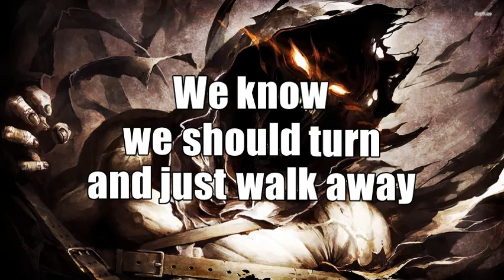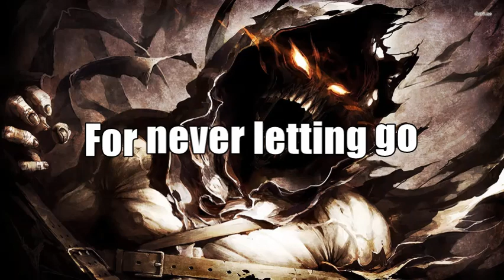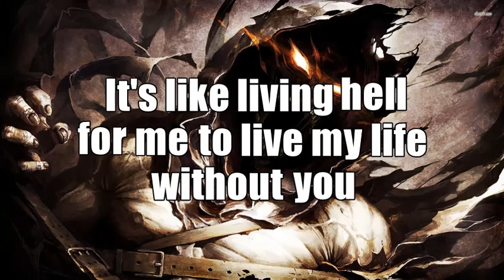Don't Tell Me - Disturbed ft Ann Wilson || Lyrics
This is a great song by Disturbed & Ann Wilson called "Don't Tell Me"..

We know we should turn and just walk away
We can't help but cause more pain
Wounded more with every word that we say
The memories remain
Here we are, once again
Questioning the end
Am I supposed to let you go?
Don't tell me now that you hate me (hate me)
For never letting go (go)
Let there be no doubt, I can't live my life without you (you)
I close my eyes and still hear the screams (screams)
That would tear apart our world (our world)
I keep reliving everything (everything)
I can't believe how much this hurts (hurts)
Still questioning the end
How can I let you go?
For never letting go
Let there be no doubt, I can't live my life without you
Don't tell me now that you hate me
Because I don't want to let you go
It's like living hell for me to live my life without you